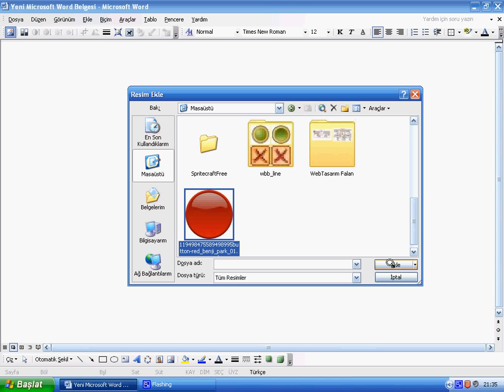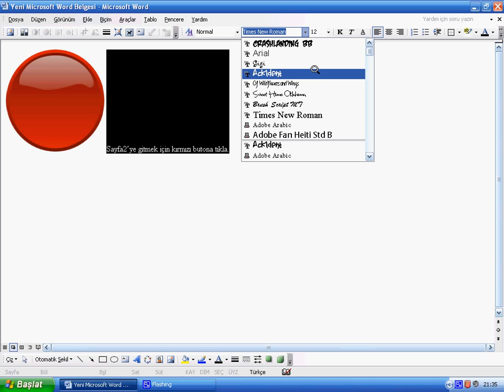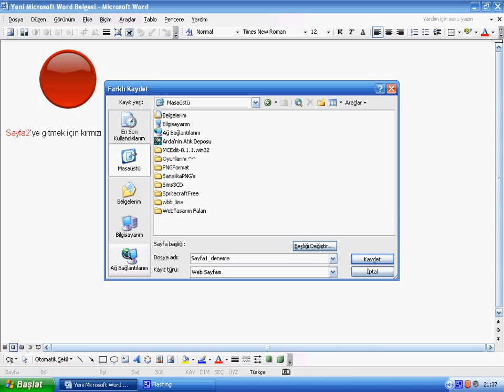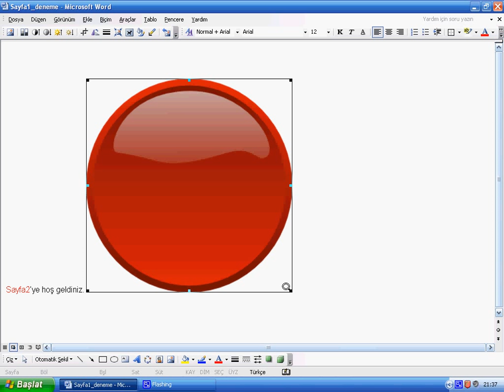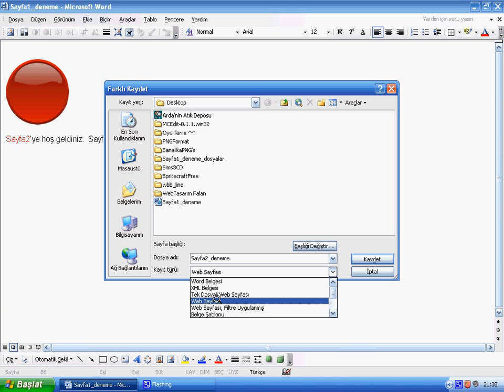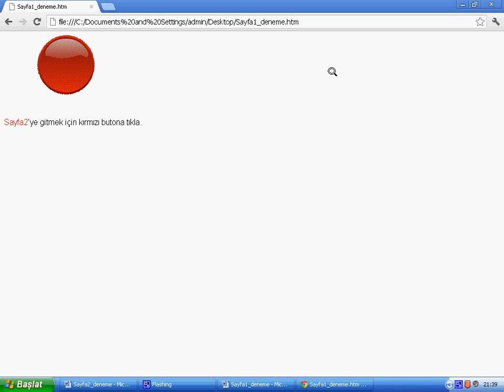Arda ile Word'u Öğreniyoruz - Buton Eklemek - Bölüm 4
Kesinlikle izlemeniz gerekli. Eğer bir site açacaksınız KÖPRÜ kavramını anlamadan açmanız İMKANSIZ.